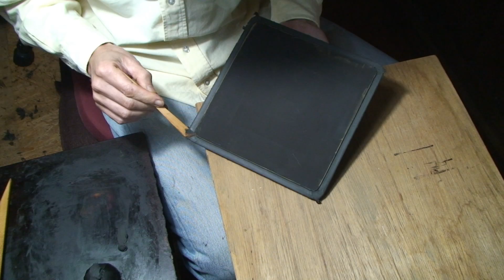重箱 JUBAKO 42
蓋の裏に錆地をへら付けする。
二辺地と三辺地付けのビデオは一辺地と同様なので割愛。
Apply sabiji by spatulas to the backside of the lid.
Nihenji and Sanbenji process videos are omitted.
Because they are the same work as Ippenji.